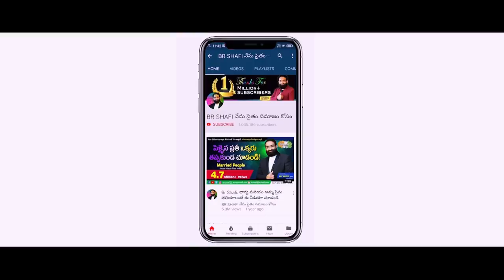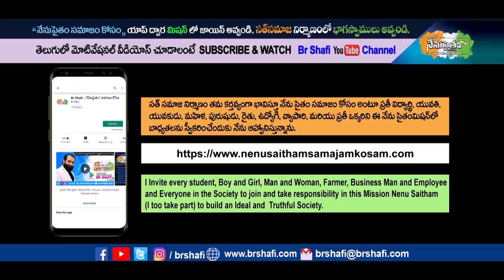Br Shafi || సమస్యను చూసి భయపడకు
Master motivator
Br SHAFI